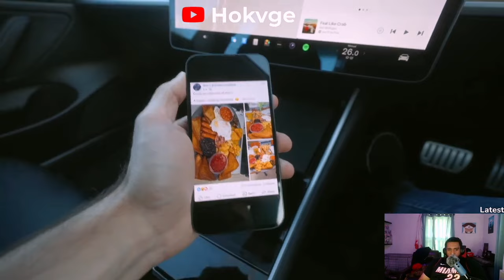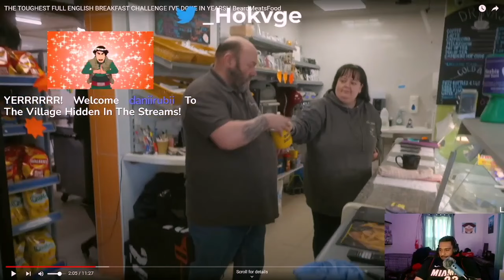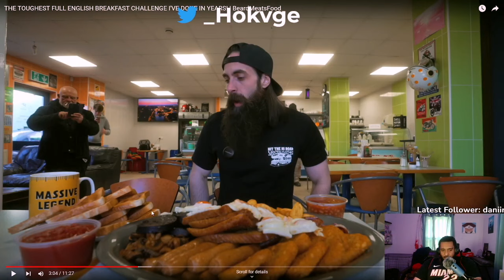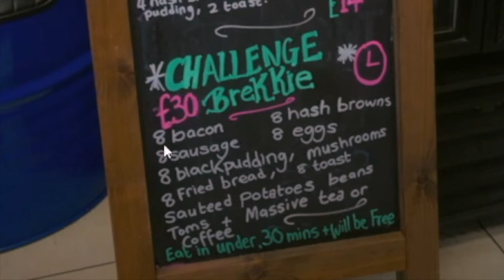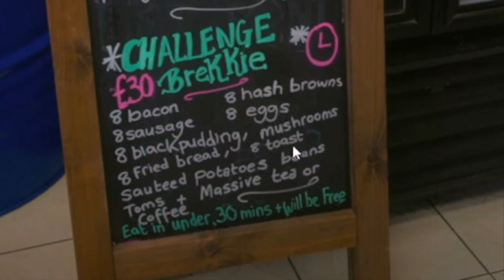Hokvge Reacts To Beard's Epic Battle with Full English Breakfast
Watch as Beard takes on the ultimate challenge - a full English breakfast! This epic battle will have you on the edge of your seat as he tackles all the components of this hearty meal. Who will come out victorious? Watch to find out!

Hokvge,games,twitch,beardmeatsfood,beardmeatsfood pizza,twitch streamer,food challenge,reaction,reaction channels,Timthetatman,Timthetatman Reaction,Timthetatman Too,pizza challenge,failed,english or spanish,english breakfast